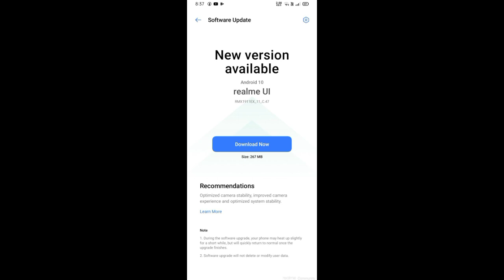Realme 5 New Update June 2020 | Realme 5s New Update June 2020 | Realme 5/5s C.47 Update ~ RJ 😃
Realme 5 New Update June 2020
Realme 5s New Update June 2020
Realme 5 June Update
Realme 5s June Update
Realme 5 June 2020 Update
Realme 5s June 2020 Update
Realme 5 Update June 2020
Realme 5s Update June 2020
Realme 5 C.47 Update Review
Realme 5s C.47 Update Review
Realme 5 c47 update
Realme 5s c47 update